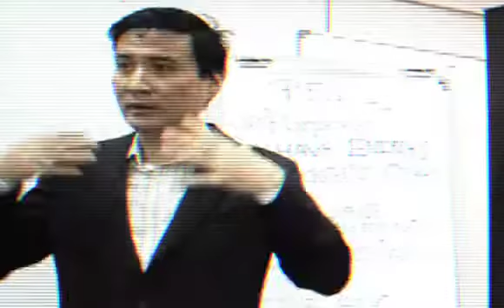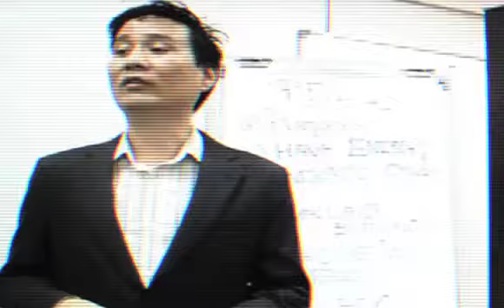TIP 6 - Leadership Tips - The P5Es of Leadership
Leadership is vital in any company's growth. Here, Jeremy Lee, CEO of ATCEN shares very practical tips on leadership. Check out all 49 tips!